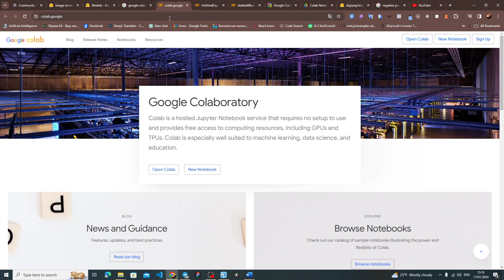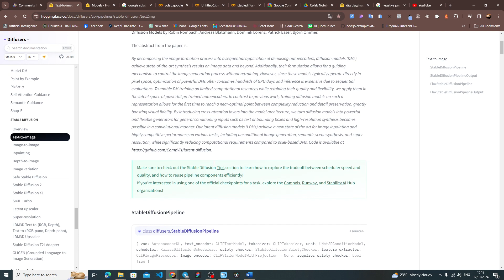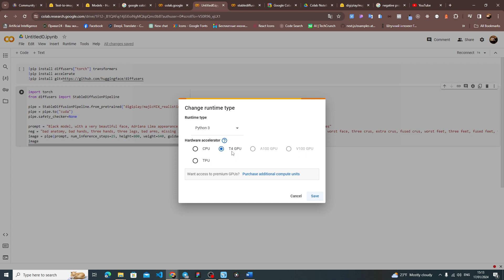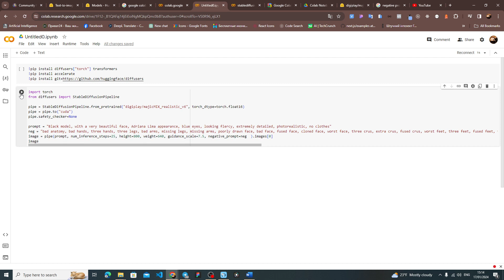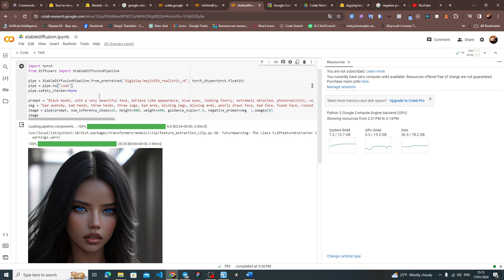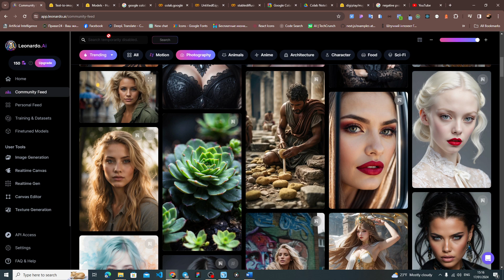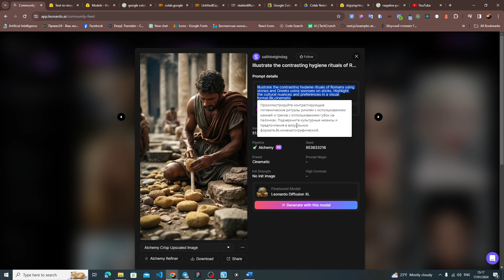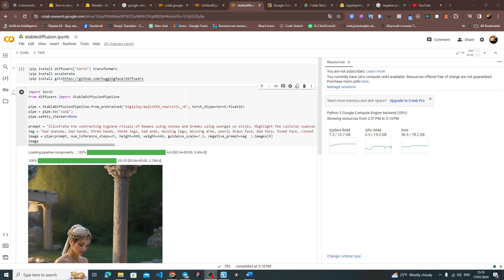Free Stable Diffusion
Посилання на безкоштовну мою книгу - Prompt Engineereig або формуй запити правильно
Ласкаво просимо на наш канал Перший український AI подкаст, де ми розповідаємо про останні досягнення в галузі штучного інтелекту. Від глибокого навчання до робототехніки - ми охоплюємо все. Наші відео пропонують цінну інформацію та перспективи, які розширять ваші знання та розуміння цієї галузі, що стрімко розвивається.

!pip install diffusers["torch"] transformers
!pip install accelerate

import torch
from diffusers import StableDiffusionPipeline

pipe = StableDiffusionPipeline.from_pretrained("digiplay/majicMIX_realistic_v6", torch_dtype=torch.float16)
pipe = pipe.to("cuda")
pipe.safety_checker=None

prompt = "Black model, with a very beautiful face, Adriana Lima appearance, blue eyes, looking fiercy, extremely detailed, photorealistic, no clothes"
image = pipe(prompt, num_inference_steps=25, height=800, weight=640, guidance_scale=7.5, negative_prompt=neg  ).images[0]
image